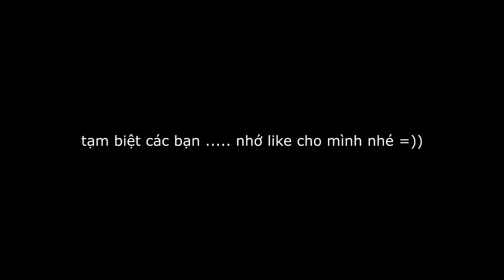NgọcRồng online - làm Event nhân ngày 30-4 và 1-5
Để Không Bỏ lỡ nhưng clip của mình thì hãy theo dõi kênh...